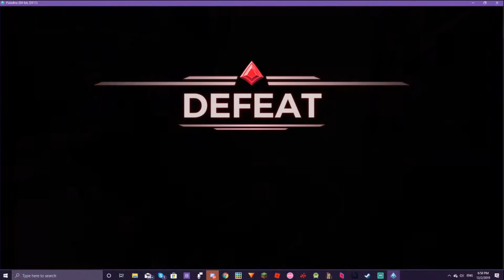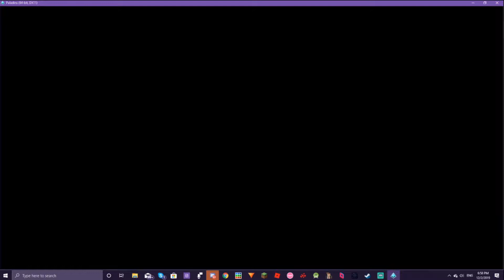JUST PLAYIN - Senior Year VLOGS(12/4/19)